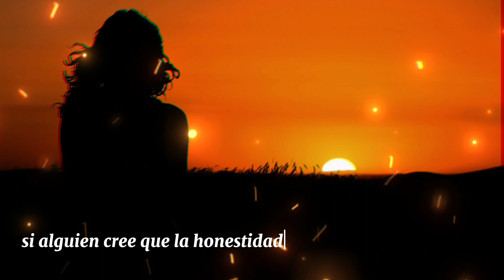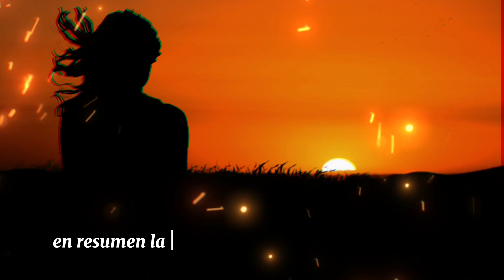"FIRMEZA Y GENEROSIDAD ÉTICA: LOS PILARES DE UNA VIDA PLENA Y SATISFACTORIA"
Firmeza y generosidad etica